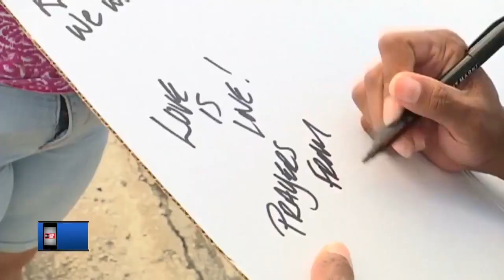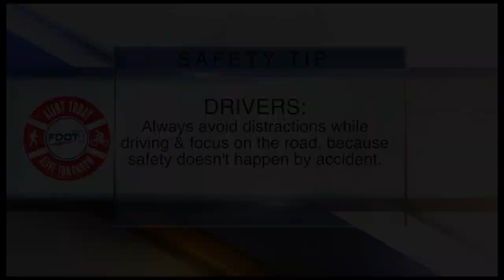ABC Action News Latest Headlines | February 13, 10pm